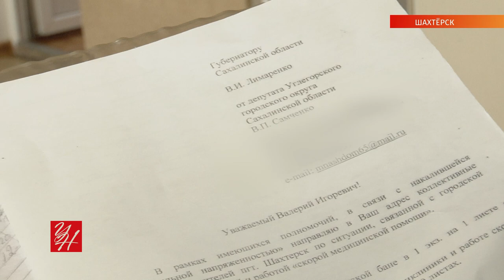Шахтёрцы пытаются достучаться до властей: люди боятся закрытия бани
Сотни жителей Шахтёрска подписали петицию о неудовлетворительном состоянии общественной бани и против её закрытия. В Шахтёрске она единственная. Обращение неравнодушных граждан дошло до губернатора Сахалинской области. Дарья Кораблёва подготовила сюжет об этом.